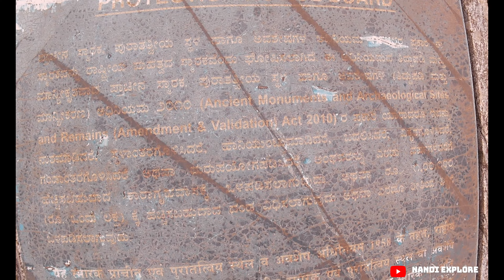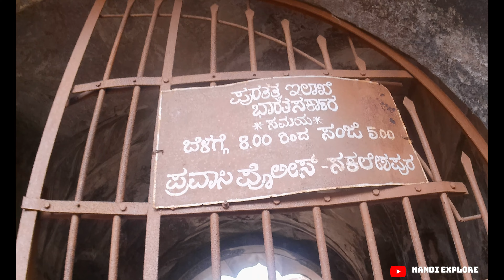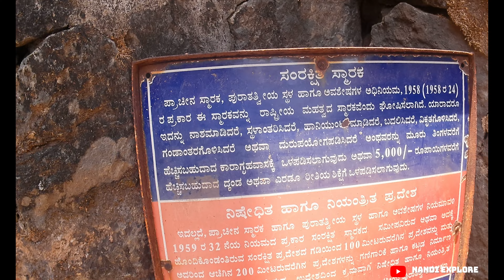Manjarabad Fort Star shaped fort Sakleshpur tourism Hassan Tourism Fort Karnataka tourism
ಕನ್ನಡ Content ಗೆ ಸಪೋರ್ಟ್ ಮಾಡಿ 🙏

ಜೈ ಭುವನೇಶ್ವರಿ🙏 ಜೈ ಕರ್ನಾಟಕ 💛❤️ಕನ್ನಡ ಉಸಿರು😍